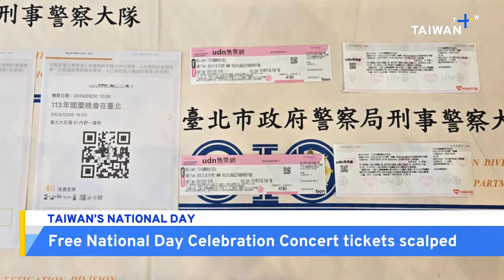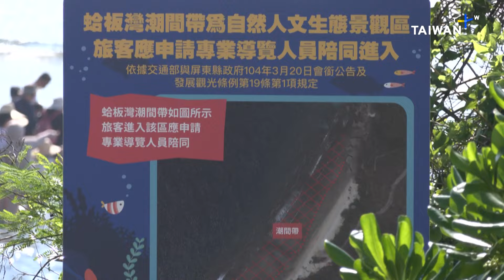Taiwan Defense Spending, What's Up Taiwan – News at 10:00, October 3, 2024｜TaiwanPlus News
In today's show:
- Ministry: Reimbursement Coming for U.S. Arms Overcharging
- Striking Dockworkers Close Ports Down U.S. Eastern Seaboard
- Taiwan Makes Its Pitch for Membership of CPTPP Pact
- Police Probe Scalping of Taiwan’s National Day Concert Tickets
- Critics Point Out Downside of Xiaoliuqiu Island's Eco-Tourism Fee

🎙 Anchor: Joyce Tseng